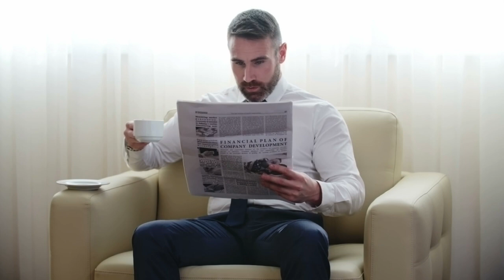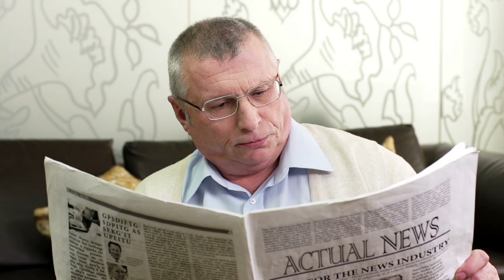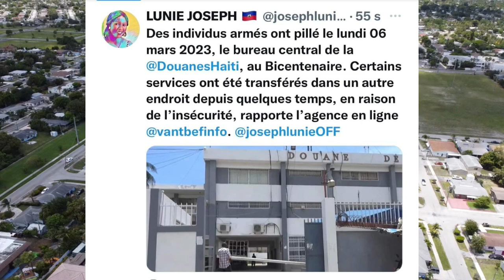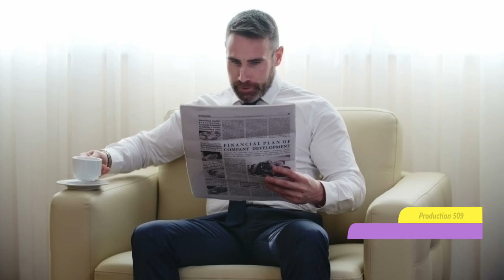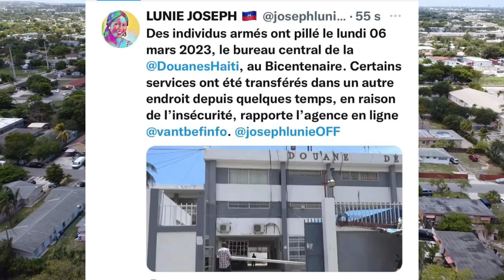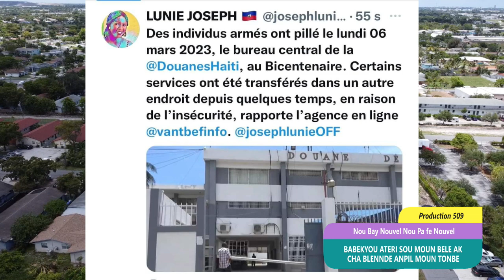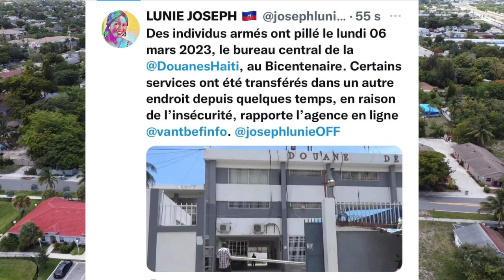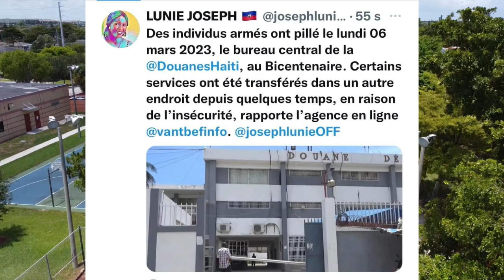Babekyou anvayi moun bele ak plizye cha blennde chef gang kempes met pyel ate gwo batay bele lekol p